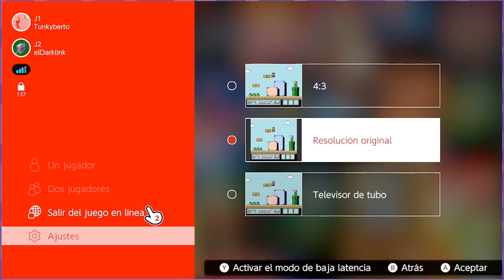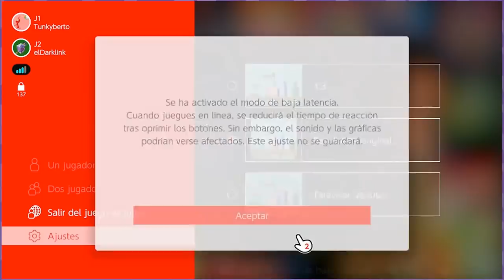COMO MANTEQUILLA - Gradius con Mostacho (feat. ElDarkLink)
Quieres donar?

Mándenos sus cositas:
Sucursal Apolo
CP 83101